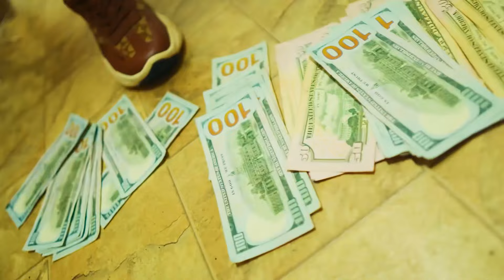FREE DUB (Freestyle) (Official Music Video) shot by @aCharlieSkyFilm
Mr. Lottery dropping on all digital platforms 5/27!

Shot by Charlie Sky
VFX JKD Films

Stream now on